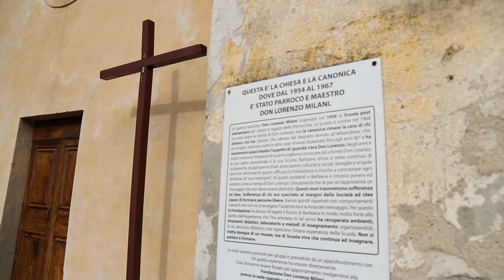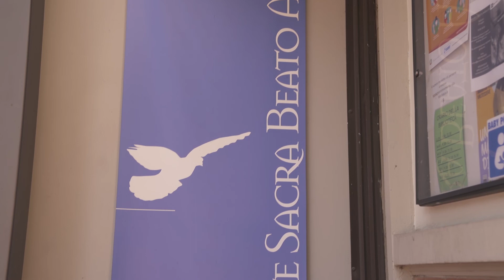MUSEO DIFFUSO: MUSEO DI ARTE SACRA E RELIGIOSITA' POPOLARE BEATO ANGELICO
Il Mugello fin dall’antichità è stato scenario di numerose espressioni artistico-culturali, culla di artisti, casa di mecenati, rifugio di poeti e bottega di artigiani, un territorio che ha conosciuto l’arte e l’ha tramandata nei secoli. In tutto questo si inserisce un filone, quello religioso, testimoniato dall’esistenza  di una preziosa produzione di immagini sacre, argenti lavorati, arredi, tessuti e ricami hanno arricchito nei secoli le chiese disseminate nei borghi e nelle campagne mugellane. Artisti illustri e artigiani di fama hanno, infatti, lasciato le tracce del loro passaggio impreziosendo queste zone con le loro opere a carattere religioso a testimonianza di come Pievi e Chiese svolgessero un ruolo centrale rappresentando il vero tessuto connettivo della vita sociale, spesso unico punto di riferimento nella vita quotidiana dei popoli. Una testimonianza che rischiava di andare perduta, dispersa o frammentata, a cui il Museo di Arte Sacra e religiosità Popolare Beato Angelico dal 1967 pone rimedio, divenendone il principale custode.

L’inizio della storia del Museo di Arte Sacra e Religiosità Popolare si lega a doppio filo con la fine di un’altra storia: quella del mondo contadino mezzadrile, una forma di vita che per secoli aveva caratterizzato il territorio mugellano. Il cambio di vita portò, negli anni ’60, all’abbandono di molte case da parte dei contadini per cercare fortuna in altri settori lavorativi e in altre zone. Fu così che i piccoli centri si svuotarono e le loro chiese, un tempo fulcro principale di queste piccole comunità, iniziarono a spopolarsi fino quasi all’abbandono. Da qui l’esigenza di un Museo che potesse conservare l’enorme patrimonio artistico racchiuso fino ad allora in questi luoghi di culto rimasti ormai incustoditi ed esposti a rischio di dispersione, degrado o furto.
Proprio la problematica dei furti, che colpì in modo particolare l’area del Mugello già nei primi del ‘900 depauperando chiese e pievi dei propri tesori, fu la principale ragione che portò nel 1967 alla nascita della raccolta museale, da prima collocata in una sala comunale e successivamente spostata nel 2000 nella sua sede attuale nei locali dell’ex consorzio agrario nei quali è stata arricchita di nuove opere.